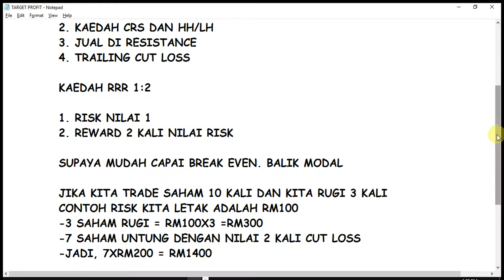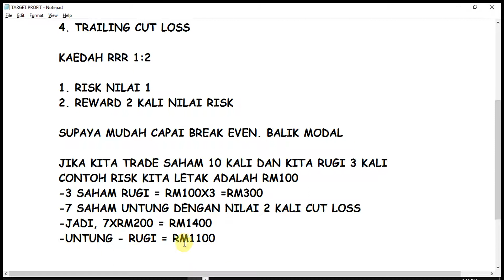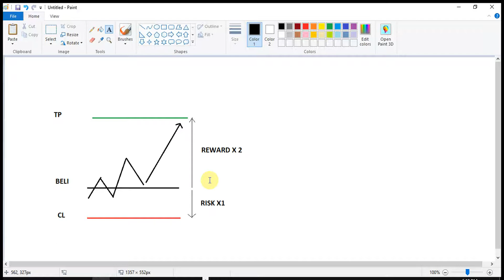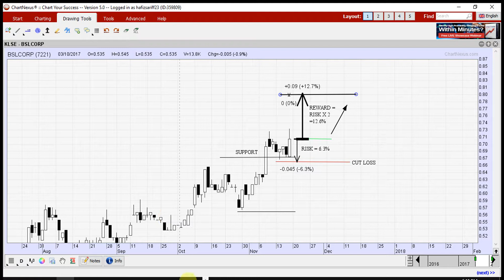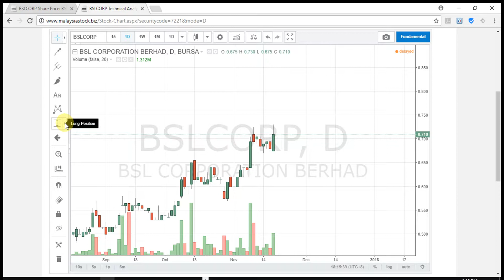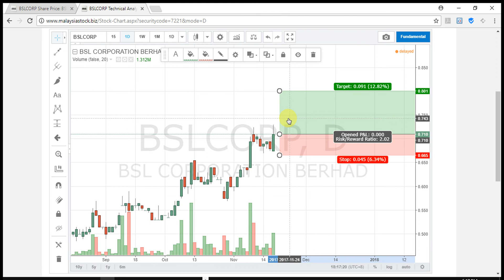📈12.0 TARGET PROFIT SAHAM GUNA Risk Reward Ratio 🤔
Ilmu Pelaburan Saham.

Moving average (MA),
Exponential moving average (EMA),
Stochastic oscillator,
Moving average convergence divergence (MACD),
Bollinger bands,
Relative strength index (RSI),
Fibonacci retracement,
Ichimoku cloud,
Standard deviation,
Average directional index,
Bursa malaysia
KLSE,
Saham,
Cutloss,
Untung,
Rugi,
Teknik Saham,